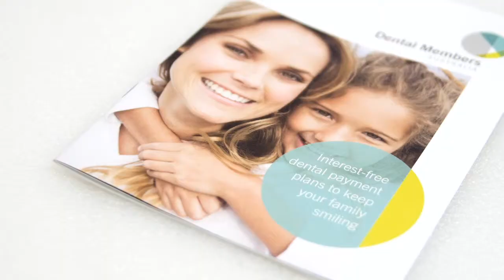John Street Dental - Families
People require different dental treatments at different stages in their life. At John Street Dental, we provide an extensive range of treatment solutions to meet the varying needs of all family members, from children whose baby teeth are beginning to emerge through to older patients who may require dentures or dental implants.

But no matter what treatment you or your family members may need, everyone receives the same level of uncompromising care from our friendly and dedicated team so everyone can enjoy a beautiful, healthy smile for life.